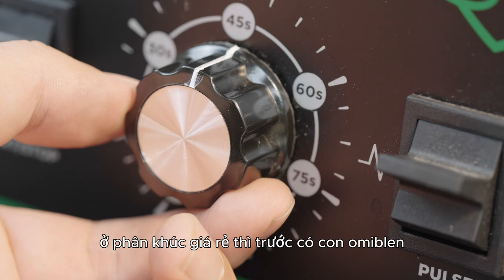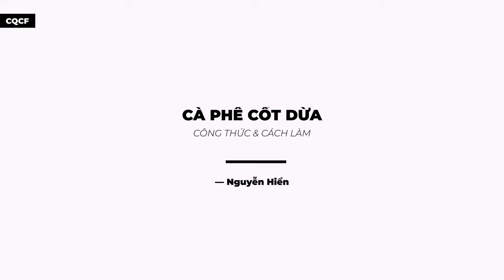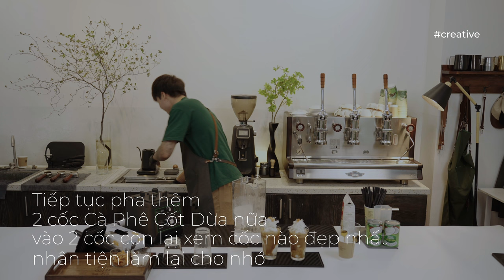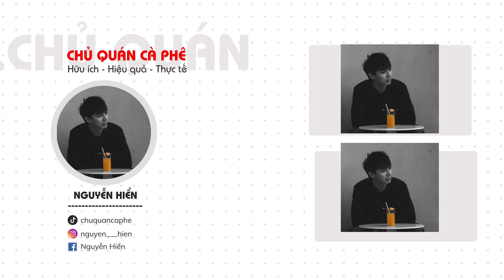Bài 1: Cà phê Cốt Dừa & đánh giá máy xay Promix 911B.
CÀ PHÊ CỐT DỪA & REVIEW MÁY XAY PROMIX 911B
Trong video hôm nay, chúng ta sẽ cùng khám phá bí quyết pha chế một ly cà phê cốt dừa tuyệt ngon, đem đến hương vị độc đáo và mê hoặc. Món đồ uống tuyệt vời chưa bao giờ hết Hot trong menu của các CHỦ QUÁN CÀ PHÊ.

Đặc biệt, Mình sẽ đánh giá chiếc máy xay "Promix 911b" - liệu đó có phải là lựa chọn hoàn hảo cho việc pha chế cà phê? Cùng xem video để biết thêm chi tiết!

-  Máy Xay Promix 911b Mọi người có thể mua ở đây và Nhớ đọc pass là
" Thành Viên Của Group : CHỦ QUÁN CÀ PHÊ 🌿'' Để được giảm giá thêm 10% nhé.

- GROUP: CHỦ QUÁN CÀ PHÊ 🌿 - Cộng đồng chia sẻ kiến thức làm quán.

- FILE TÀI LIỆU TỔNG HỢP CHO CHỦ QUÁN CÀ PHÊ.